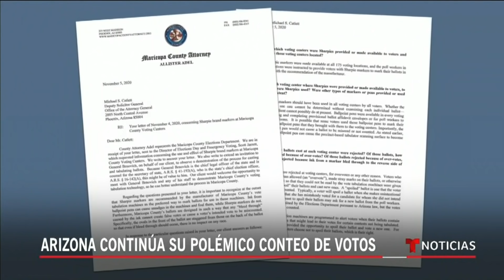Seguidores de Trump siguen en la calle en Arizona | Noticias Telemundo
Video oficial de Noticias Telemundo. Por quinto día, decenas de seguidores del mandatario se plantaron ante las oficinas donde se realiza el conteo de las boletas en Maricopa. Todos alegan que hubo fraude contra Donald Trump y exigen que se mantenga cuatro años más en la Casa Blanca.